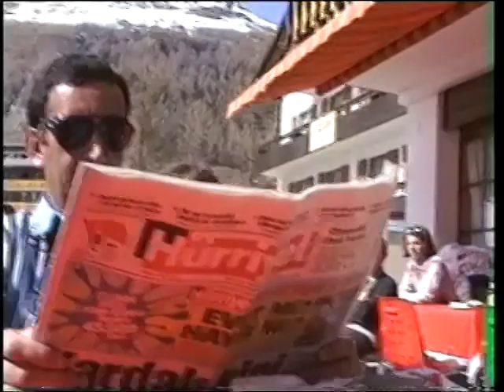Saas Fe - Swiss - Schweiz - isvicre 1995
Kudis visit Swiss
Kudis in der Schweiz
kudisin Isvicre macerasi